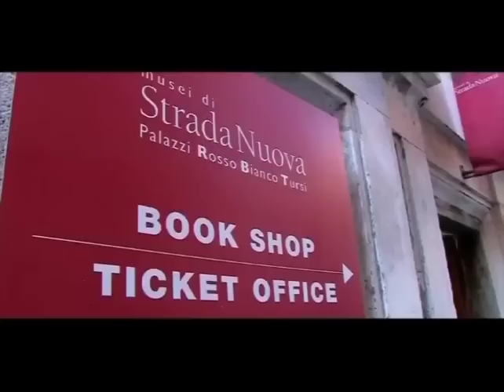Ligurian Riviera: A tour of the sites and the arts of Genoa | Italia Slow Tour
Let's stroll through the old district of Genoa, particularly the Via Garibaldi, a World Heritage Site since 2006. As a street of representation with all opulent structures belonging to the nobility, it was constructed in the sixteenth century. Like the structure Tobia Pallavicino gave that name to, which is decorated with frescoes and gilded apartments in the Baroque style, like a miniature version of Versailles!

Cover pic by Andrea Puggioni (Flickr User @Cebete)